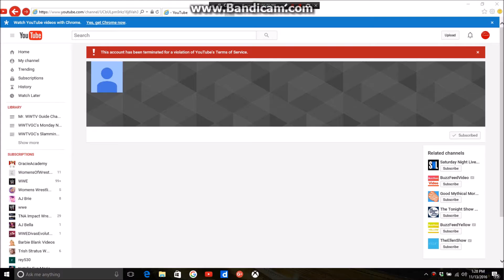WomensOfWrestlingNetwork720pHD has been terminated